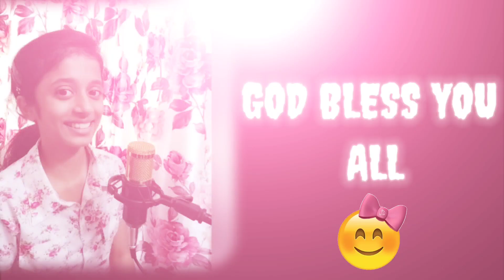REHMATH TERI KHUDA HINDI CHRISTIAN SONG | HEPHZIBZH MARY GEORGE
तेरे ही नाम से ये जहाँ, तेरे ही नाम से हूँ मैं खड़ा
तेरा ही नाम सबसे भला
तेरा ही नाम मैने चाहा, तेरा ही नाम मैने पाया
तेरे ही नाम में है शिफा
चोरुस:
रहमत तेरी खुदा कैसे बयान मैं करूँगा
जबतक मुझमें है जान खिदमत तेरी मैं करूँगा
वर्स 2:
लवज़ों से कैसे हो बयान कितना अनोखा तेरा प्यार
क़ुर्बानी तेरी है ये ख़ास
हर मुश्किल में तू देता साथ, शर्मिंदगी को देता मात
मुझको है बस तुझसे ही आस

Finally it's out Now🤩

Rehmath Teri khuda Christian Song

VOCALS: HEPHZIBAH MARY GEORGE

KEYBOARD: HEPHZION K GEORGE

Like👍🏻and share too😊